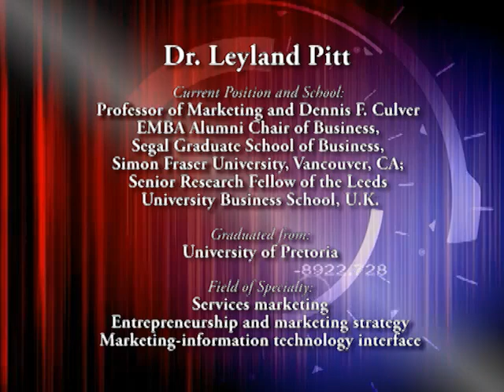AMS Thought Leadership Series: Dr. Leyland Pitt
Interview series from the Academy of Marketing Science (AMS) featuring marketing thought leaders from around the world. This series was produced in part through the generous support of the Sheth Foundation.